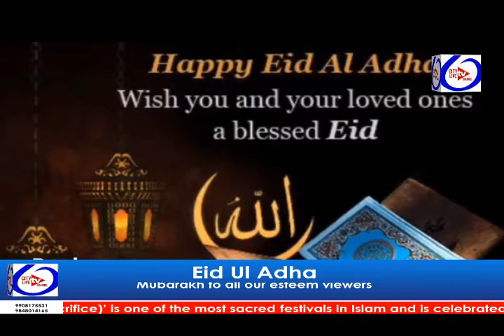EID MUBARAKH TO ALL OUR ESTEEM VIEWERS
Eid al-Adha, which is also called ‘festival of Qurbani (Sacrifice)’ is one of the most sacred festivals in Islam and is celebrated with a lot of zeal and enthusiasm. Also known as ‘Bakrid’, Eid-ul-Adha is celebrated to honour the Ibrahim Abraham’s willingness to sacrifice his son Ismael on the command from the almighty.
Eid al-Adha is celebrated on the tenth day of Dhu al-Hijjah which is the last month in the Islamic calendar. This year, people across India will be celebrating Eid al-Adha on August 1.